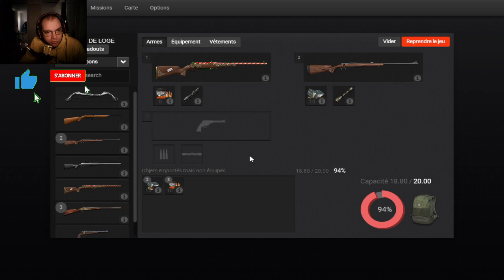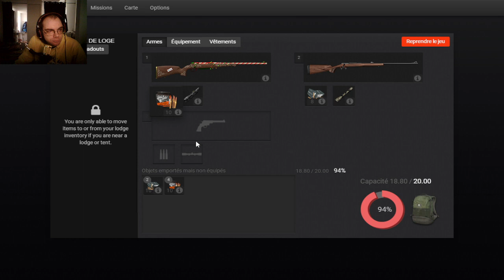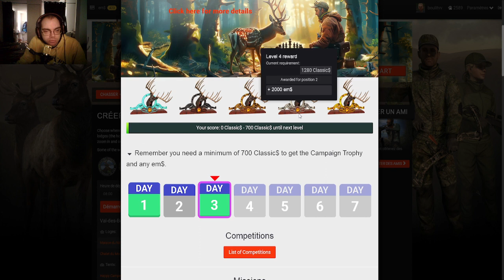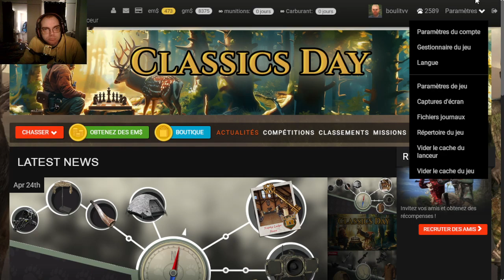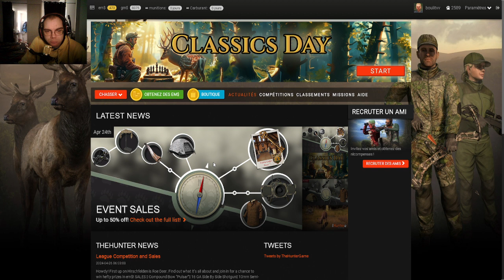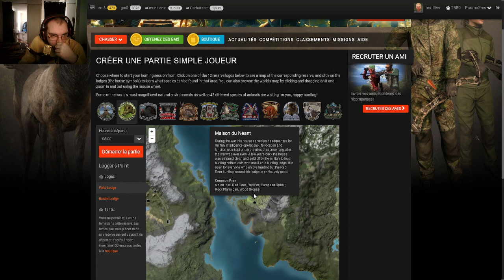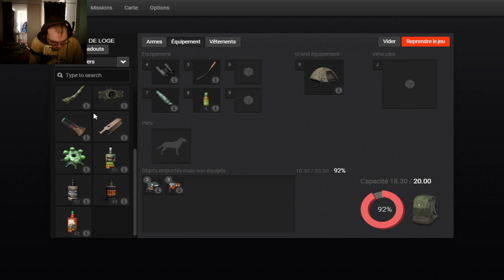[ FR / PC ] Evenement days classic c partis